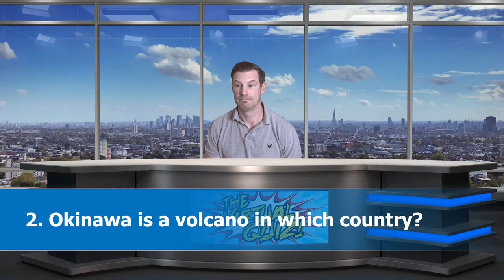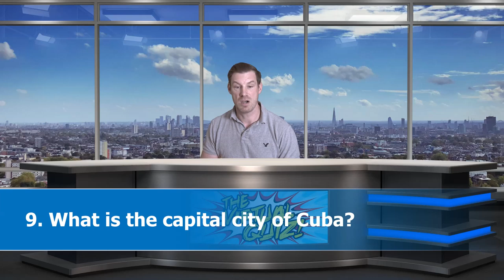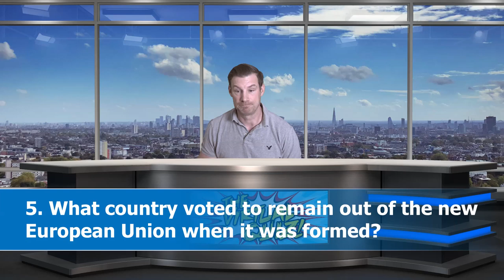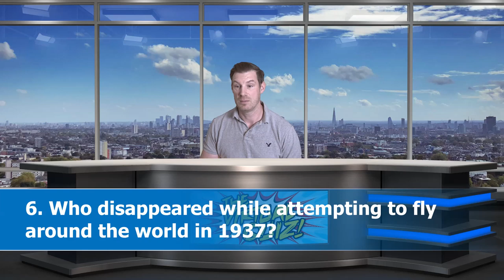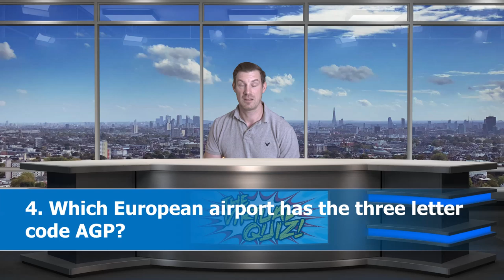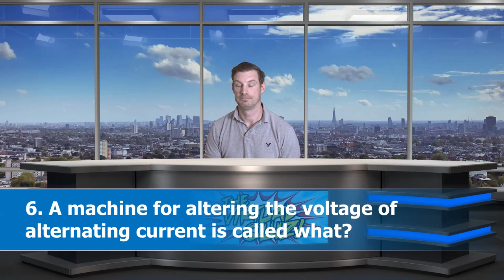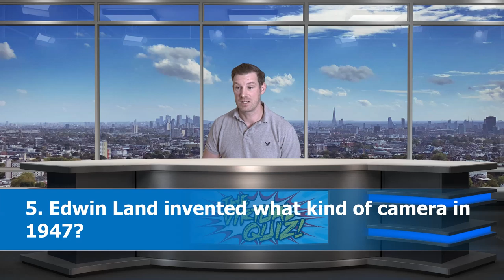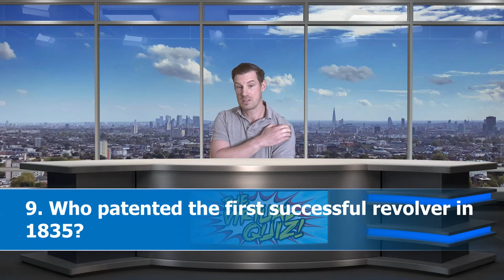The Virtual Quiz! #2 - General Trivia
Livestreams every Wednesday & Sunday at 8pm!

Here are the rounds and times to link to each round. Click on the timestamp to jump to that round.

1. General Knowledge
2. Film Quotes
3. Travel & Geography
4. Picture Round
5. Science & Nature